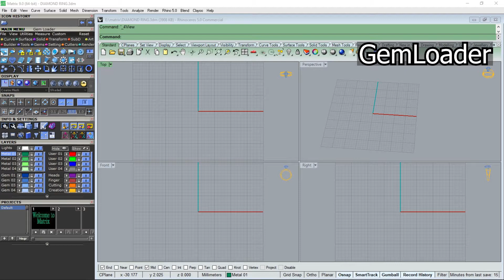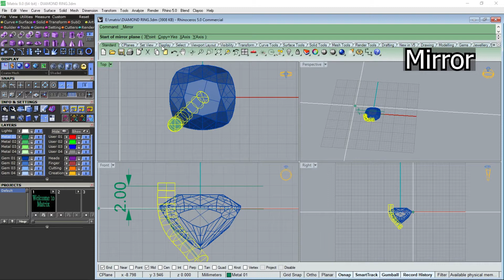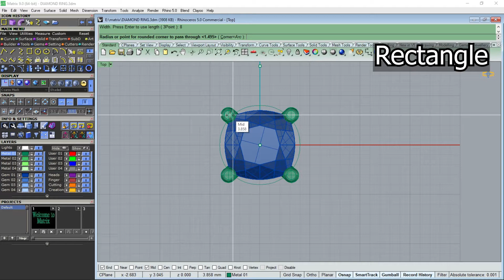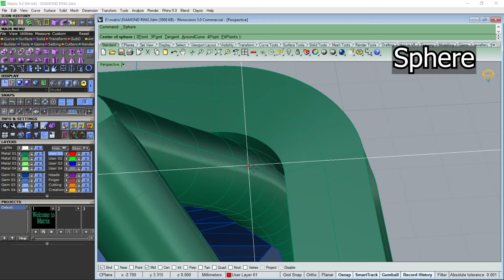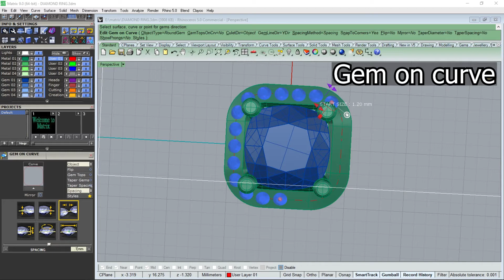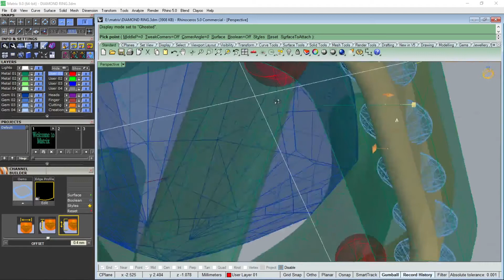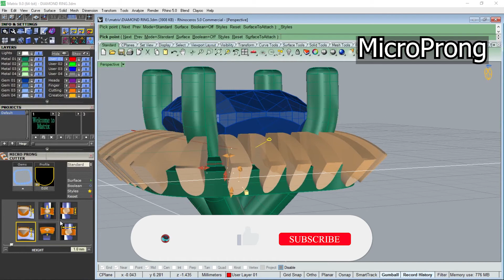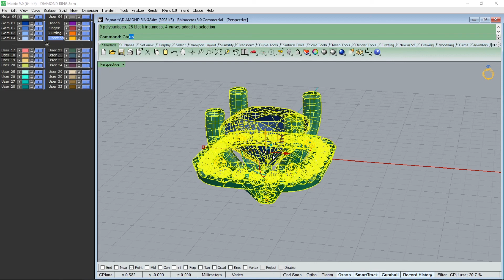Micro Prong setting (French Cutting) _ part 1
you will learn how to create Micro Prong setting with Matrix 9